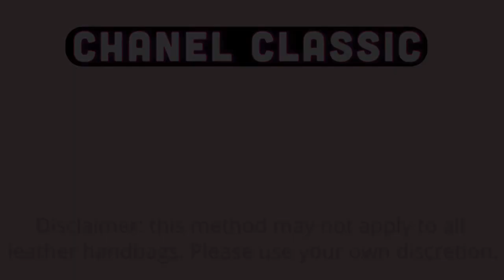Chanel Classic Corner Wear? How to Fix Handbag Corner Issues? | Chanel DIY | 2021 | Mrs. Luxe V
Hello!
Thanks for stopping by to watch my short video!
Just a friendly reminder that there is no voiceover audio as this video is intended for visual and instructional tutorial.